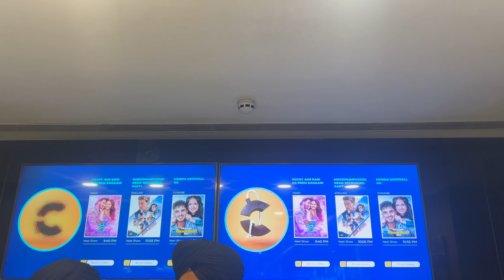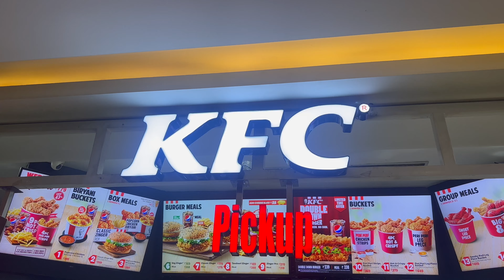Let's watch rocky aur rani ki Prem Kahani / vlog 86